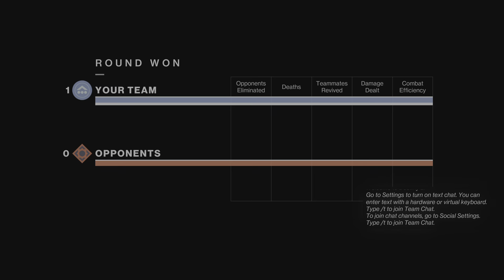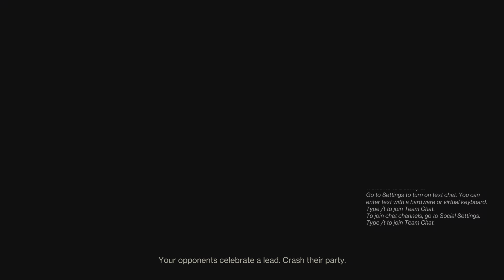S18 Flawless Forgiveness Run Pt 1 vs Zane 😂😂